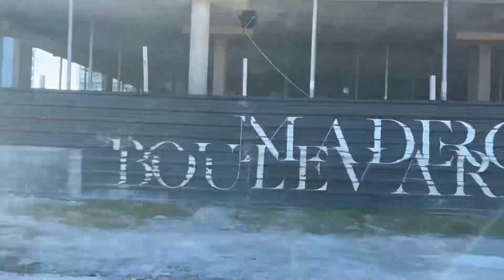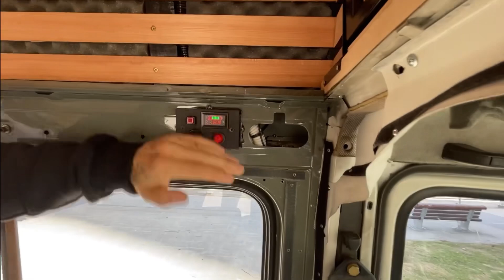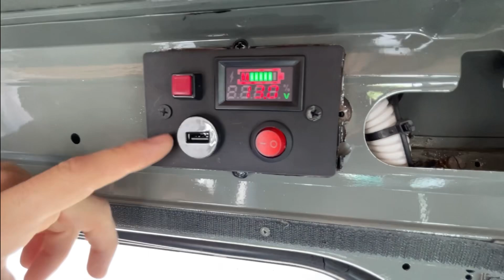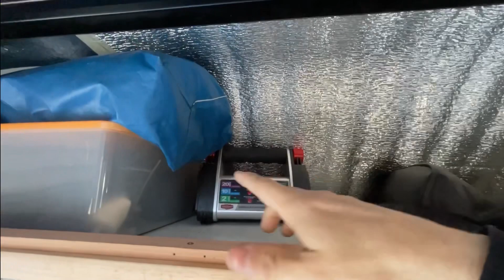Un camper muy diferente! VAN TOUR Fiat Ducato con ducha Y 7 pasajeros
Estamos muy felices después de 2 años de trabajo poder presentar en sociedad a nuestra ducato, si como leíste podemos viajar 7 pasajeros pero también podemos dormir nosotros 3,cocinar, ducharnos con agua caliente y vivir dentro de la van! Espero les guste!